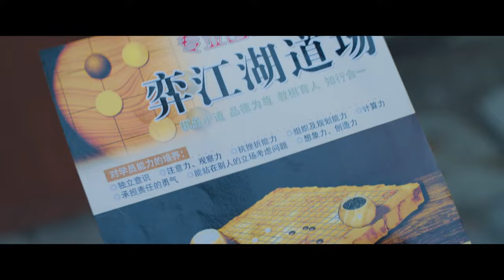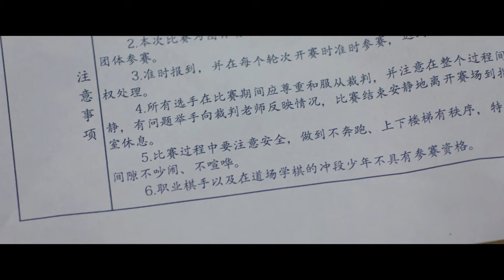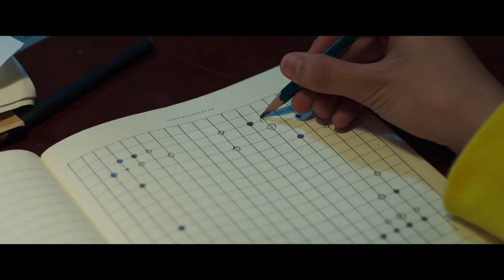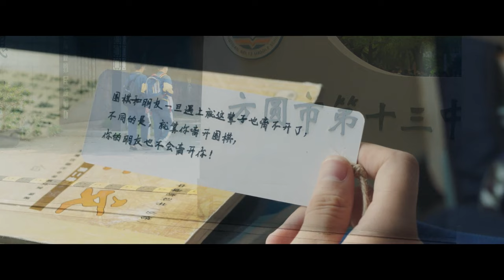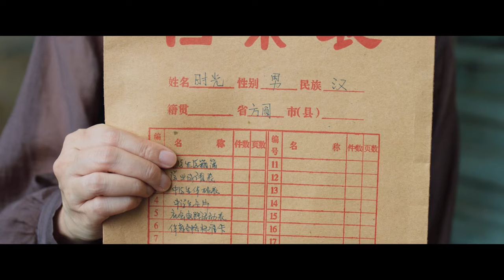【热血漫改✨人生如棋】围棋和朋友，都是你一旦遇上，就再也离不开的存在｜棋魂 Hikaru No Go EP12｜爱奇艺华语剧场